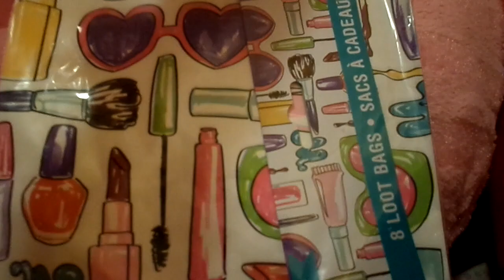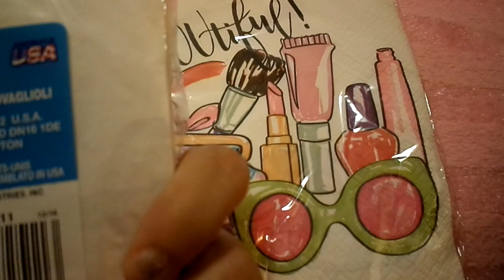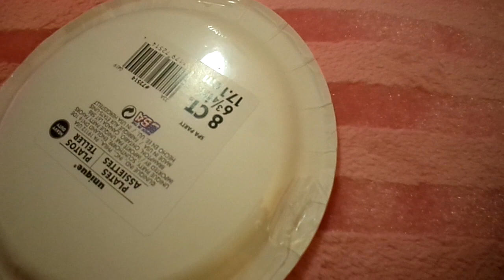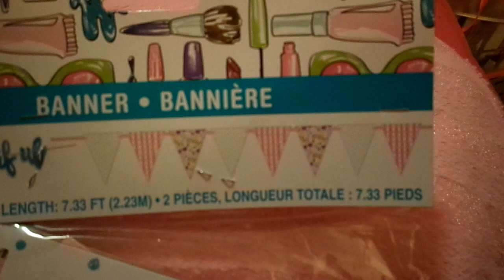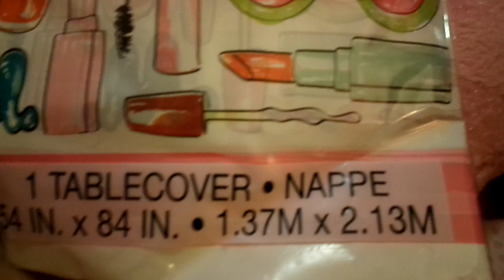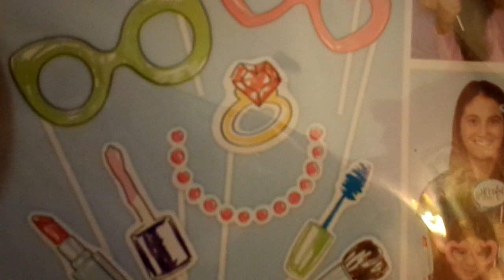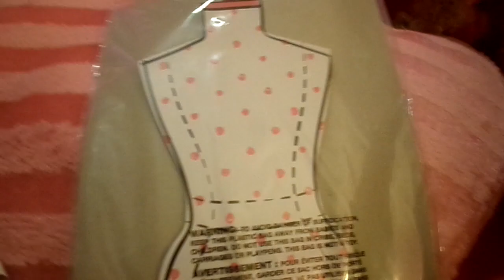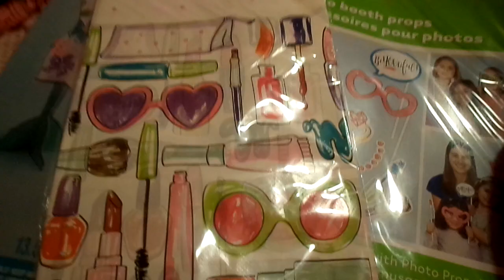Compras para mi Cumpleaños 🛍 beyoutiful 💄 Spa party 🎈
🎵 Música 🎧YouTube
Te gustaria ahorrar en tus compras super facil y rapido entra a :